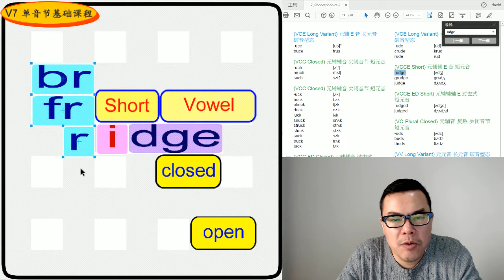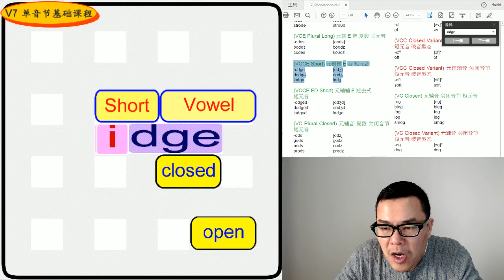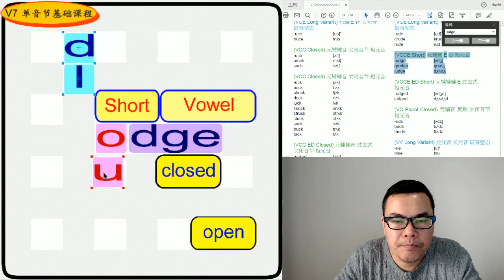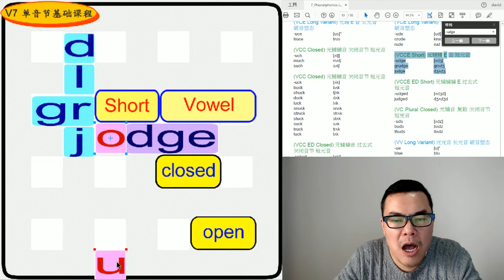丁宗同美語V7(79回) : -odge , -udge 韻音組合 (自然發音、國際音標、音素)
🔠 韻音/連音 組合【 -odge , -udge 】Rhyme sets 🔠

(VCCE Short) 元辅辅E 音 短元音
-odge [ɑdʒ]
dodge dɑdʒ
lodge lɑdʒ
(VCCE Short) 母子子E音 短母音
-udge [ʌdʒ]
grudge ɡrʌdʒ
judge dʒʌdʒ
-udge [ʌdʒ]
grudge ɡrʌdʒ
judge dʒʌdʒ

wechat: davidting88
Line: davidting88